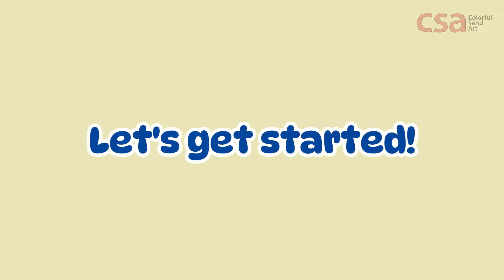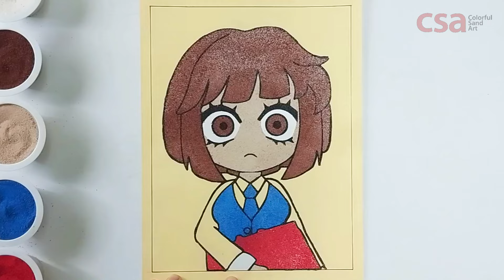Draw and Coloring Pomni (The Amazing Digital Circus) Sad Origin Story with Sand Painting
In this video I will do sand painting art: draw and coloring Pomni Sad Origin Story from The Amazing Digital Circus.

This is a full hand art. We draw it with hand and cut the pattern before coloring it.

We are using:
- Sticker paper, marker and sticker cutter (1st step).
- Colorful sand, tweezers, plastic spoon and paint brush (2nd step).

This video might be very helpful if you are:
- Fan of The Amazing Digital Circus who need to know the various of Pomni's drawing.